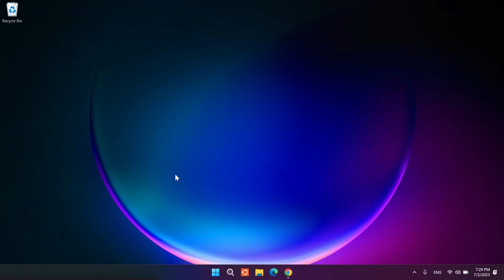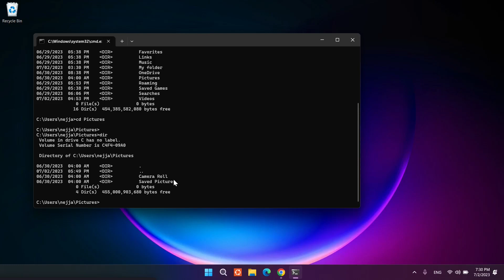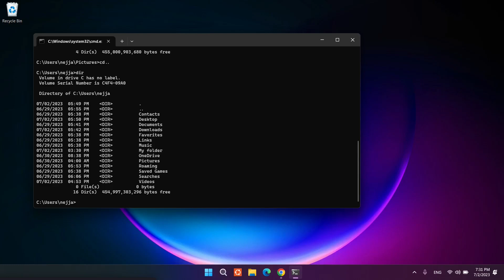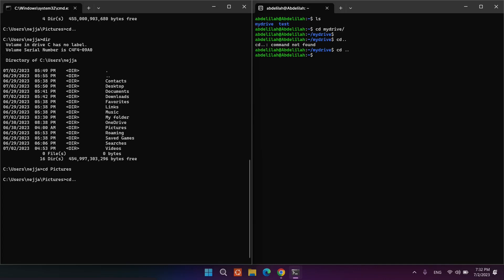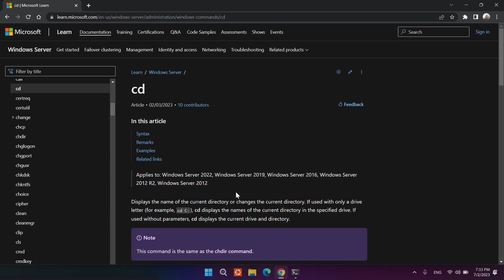سطر الأوامر في ويندوز CMD : CD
الأمر "cd" في نظام التشغيل ويندوز يستخدم لتغيير الدليل الحالي في سطر الأوامر أو Windows PowerShell. "cd" هو اختصار لـ "تغيير الدليل".